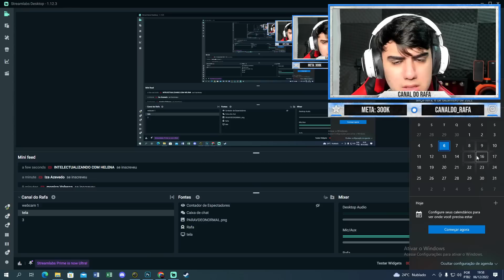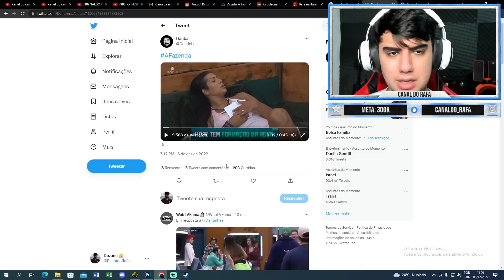TIC TAC MORANGO!!! Bia sumiu da Playplus e Morango está sentindo que não vai ganhar | A Fazenda 14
TIC TAC MORANGO!!! Bia desaparece da Playplus e Morango está sentindo que irá perder | A Fazenda 14